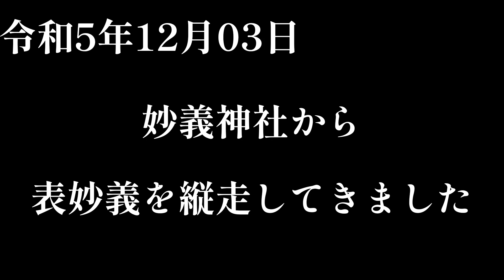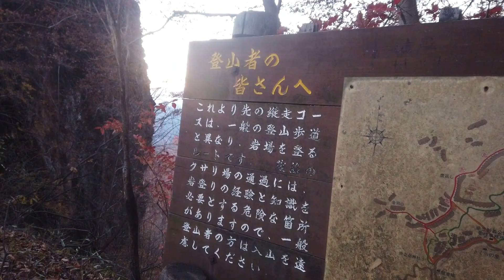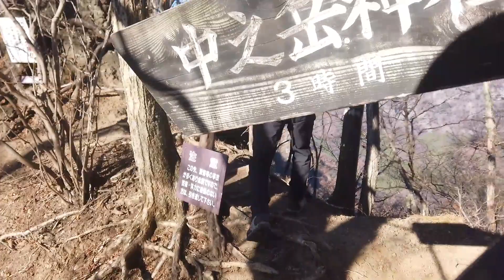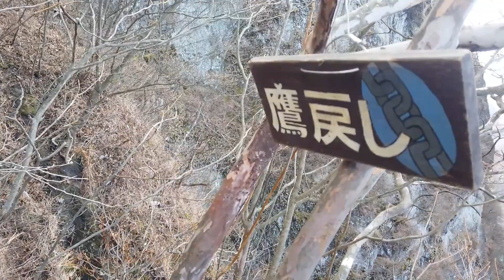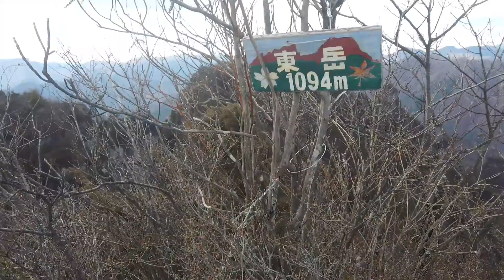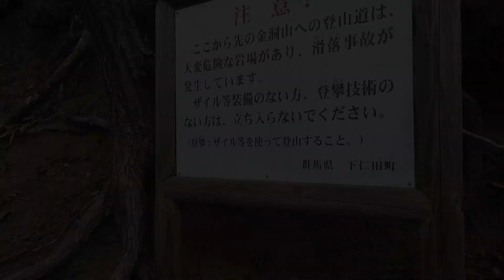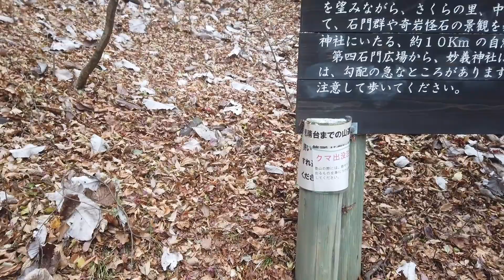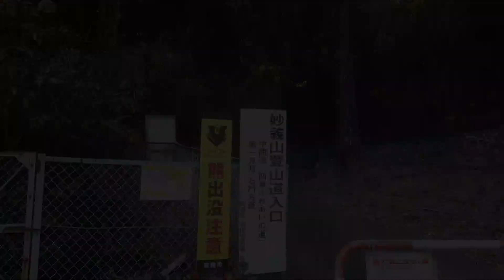妙義山 登山 妙義神社～表妙義縦走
2023年12月3日